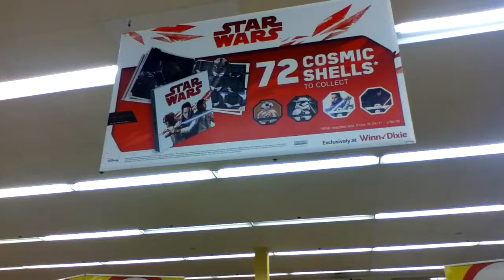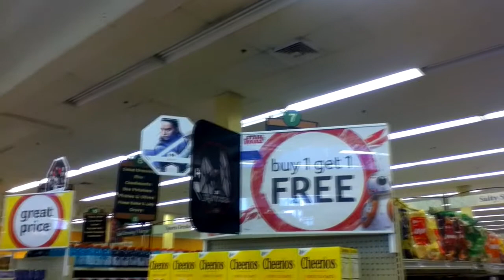Winn-Dixie Star Wars: The Last Jedi Promos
Its me at this grocery store which has promos for